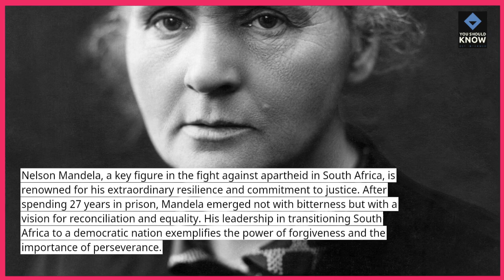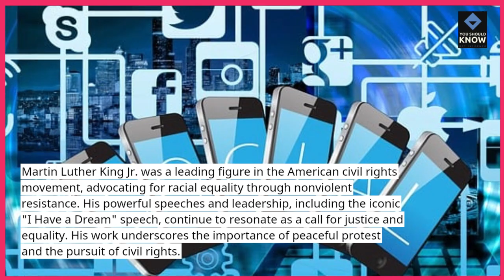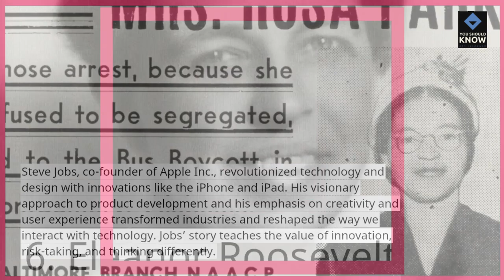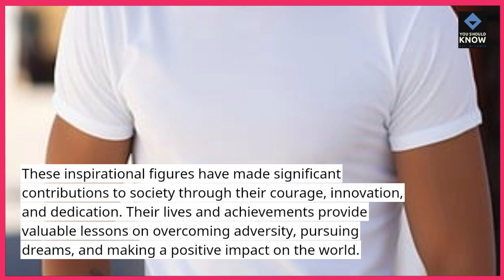Top 10 Inspirational Figures to Learn From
Discover the lives and achievements of the Top 10 inspirational figures who have left a lasting impact on the world. Learn valuable lessons from their journeys and apply them to your own life.